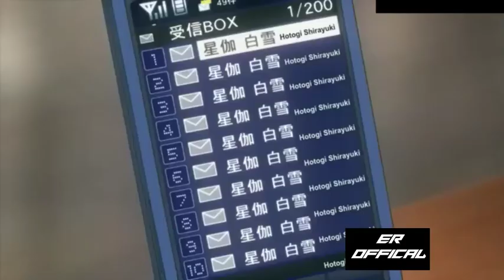These Cute Yandere are Too Thirsty! | Hilarious Anime Compilation sexy